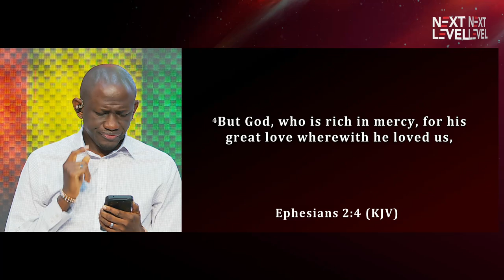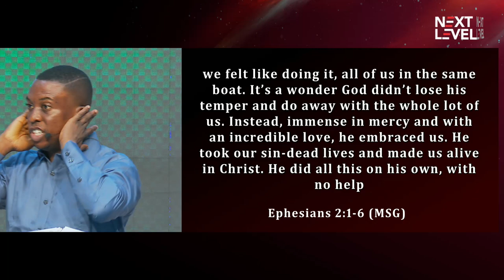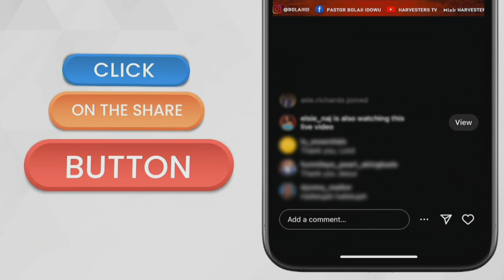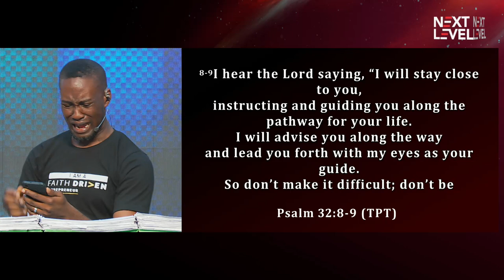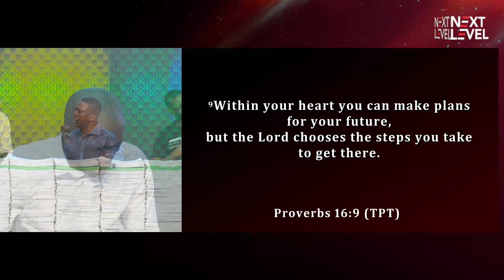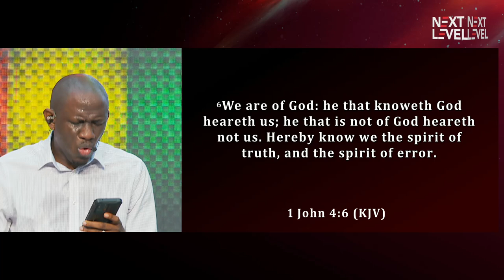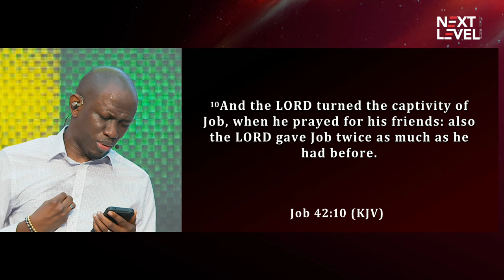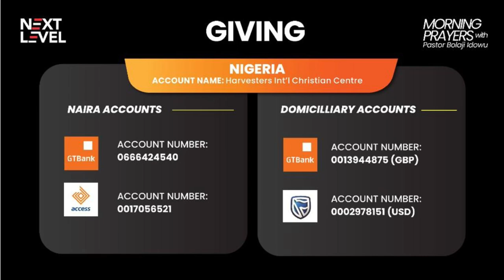Prayers For Life Turnaround & Progress || Pst Bolaji Idowu || 6th June 2023